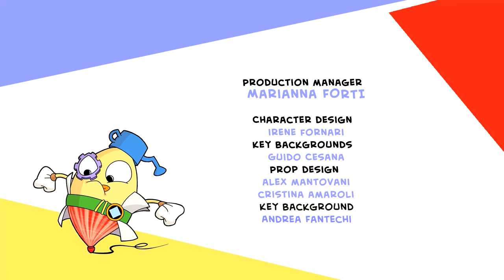Art with Mati and Dada – Michelangelo | Kids Animated Short Stories in English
Mati and Dada discover how Michelangelo was an excellent sculptor and even a not finished ( non finito) sculpture may seem alive!

Art with Mati and Dada is an animated series for kids from five to
eight years old, co-produced by the Italian production company Achtoons and Rai Fiction, the production arm of the Italian Pubcast.

Created by: Giovanna Bo and Augusta Eniti
Written by & Script editor: Gerard Lewis
Animation and Creative directors: Mauricio Assone and Alberto Alvoni
Directed by: Giovanna Bo